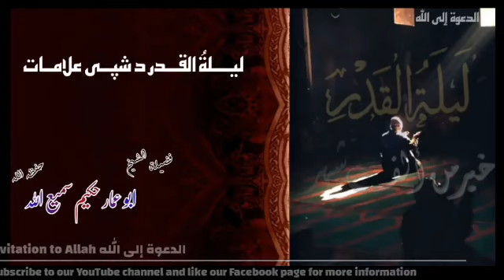*لیلة القدر د شپی علامات✨*شیخ ابو عمار حکیم سمیع اللّٰه* *🌸حفظــه الله تعالي🌸*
*⭕نــوی قيمتی مختصـــر کلپ⭕*

👈🏾 *لیلة القدر د شپی علامات✨*

*🪔👈🏿د ثواب په نیت یی ملګرو سره او ګروپونو کې ضرور شیر کړئ* .
*🎙👈🏽شیخ ابو عمار حکیم سمیع اللّٰه*
             *🌸حفظــه الله تعالي🌸*​​​​​​​​​​​​​​​​​​​​​​​​​​​​​​​​​​​​​​​​​​​​​​​​​​​​​​​​​​​​​​​​​​​​​​​​​​​​​​​​​​​​​​​​​​​​​​​​​​​​​​​​​​​​​​​​​​​​​​​​​​​​​​​​​​​​​​​​​​​​​​​​​​​​​​​​​​​​​​​​​───━━═•❀❁✾✾❁❀•═━━───

🔘 *دینی تعلیـــم وټساپ ګروپ کې خپـــل ملګري هم د لاندې لنک په ذریعه ایډ کړئ*